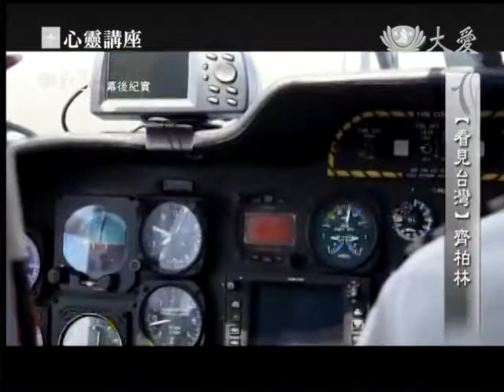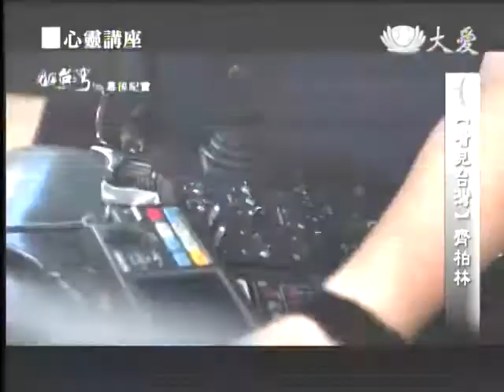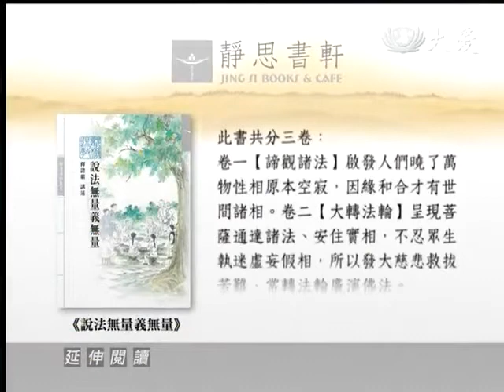20131207《靜思書軒。心靈講座》看見台灣 (上)